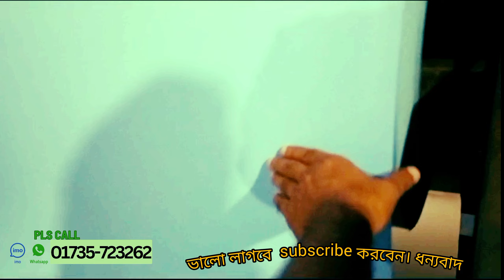সিলেট ও খুলনা বাগেরহাট এর জন্য কিছু টিন তৈরি।। ইন্ডিয়ান টাটা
সিলেট ও খুলনা বাগেরহাট এর জন্য কিছু টিন তৈরি।। ইন্ডিয়ান টাটা ব্লু স্কোপ যা আমাদের অনলাইন ভিডিও দেখে অর্ডার করেছেন।।

আসসালামু আলাইকুম। "জাপানী স্টিল কিং" এবং "চিটাগাং ষ্টিল বিল্ডিং" এ আপনাদের স্বাগতম।

দোকান ও অফিস
চিটাগাং স্টীল বিল্ডিং প্রোডাক্টস্
দোকান ঠিকানাঃ
মাওনা চৌরাস্তা শ্রীপুর,গাজীপুর
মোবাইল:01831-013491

FACTORY
BANIYAR CHALA, Bagher Bazar
Gazipur Sadar, Gazipur

OFFICE
107, Uttara, Paper mills Road
Abdullahpur, Dhaka.

অর্ডার করতে এই নাম্বারে
কল করুন:
মোঃ হামিম ভাই
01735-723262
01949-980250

profile tin প্রোফাইল কিনুন কম দামে গুনেমানে সেরা Chittagong steel Building

প্রোফাইল টিনের বর্তমান বাজার দর। নতুন ব্রান্ডের শীটের সম্পর্কে জানতে ভিডিওটি দেখুন।

আমাদের যে সকল প্রোডাক্ট সমুহের বর্ননা দেওয়া হলঃ ★ ইন্ডাস্ট্রিয়াল (টিন+ টালি)।বিভিন্ন কালারের (০.৪৭/০.৫০/০.৫৫/০.৬০) মি,লি।
১/ জাপানী
২/ভিয়েতনাম
৩/টাটা ব্লু স্কোপ
৪/ সিসকো তাইওয়ান
৫/কোরিয়ান

** ফাইভার টিন। বিভিন্ন কালারের(০.৫০-১০) মি,মি, পর্যন্ত।
** ফোম
১/ডাবল বাবল এম,পি,টি(৫-১০) মি,মি।
২/ডাবল বাবল Alo(৫-১০) মি,মি।
৩/ইন্সুলেশন ফোম এম,পি,টি+ alo (৩-২০)মি,মি।

** সেলুলাইড সীট
১/পাকিস্তানি ৪'×৮' (৩,৪,৫,৬,৮)মি,মি।
২/ মালোয়েশিয়ান ৪'×৮' (৩,৪,৫,৬,৮)মি,মি,

 **অন্যান্য - পার্লিনঃ জিপি,এম এস, ম্যাট।
সেকশনঃ এম এস,ম্যাট, -ডেকিং সীটঃ জিপি (০.৬০-৫.০০)মি,মি।
 চ্যাকার প্লেট।
এম এস প্লেট। -ম্যাট প্লেট। -হরতল প্লেট।
tin set barir dijain 2023